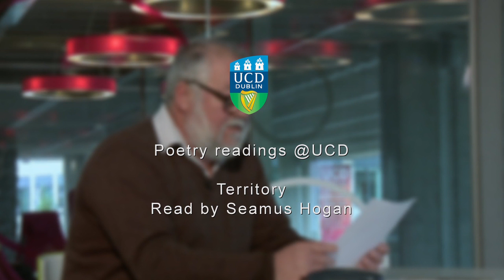"Territory", read by Seamus Hogan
Seamus Hogan reads "Territory" in UCD's James Joyce Library. Part of the Irish Poetry Reading Archive.